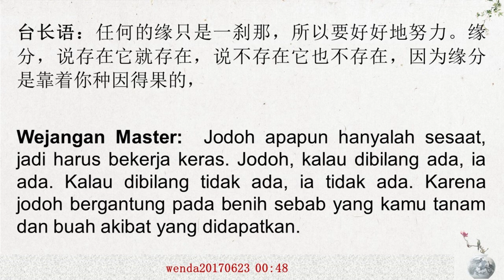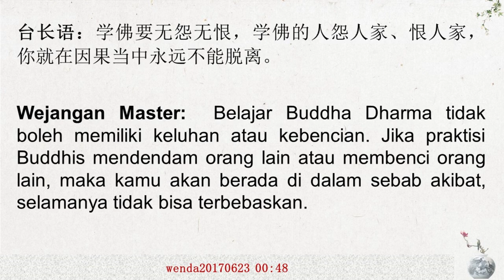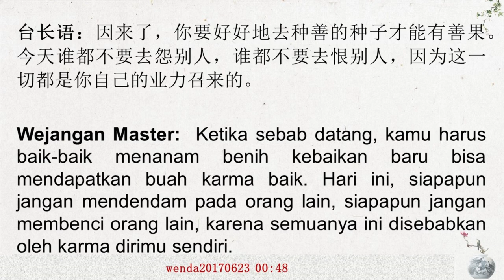Jodoh bergantung pada sebab dan akibat diri sendiri; tidak boleh memiliki keluhan atau kebencian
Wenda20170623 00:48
缘分靠自己种因得果；要无怨无恨